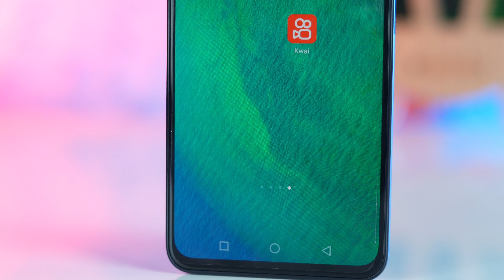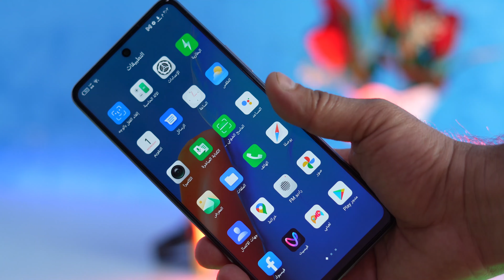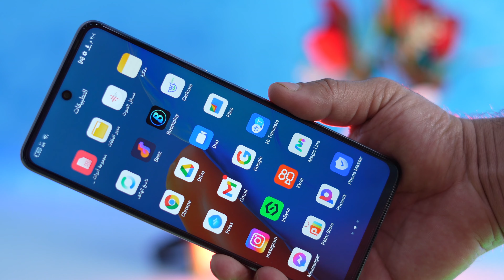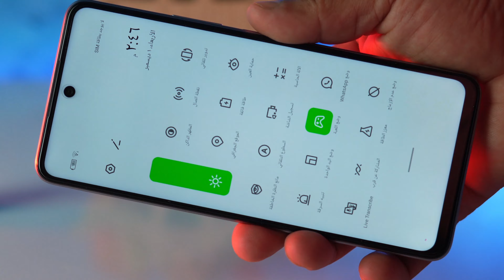فقط 196$ تاخذ شاشة قريب 7 انش// Infinix note 11s